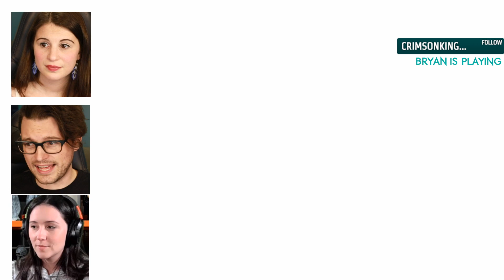#13 Q&A w/ DINA's actor Shannon Woodward - The Last Of Us Part II Bryan Dechart & Amelia Rose Blaire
Shannon Woodward plays Dina in TLOU2!